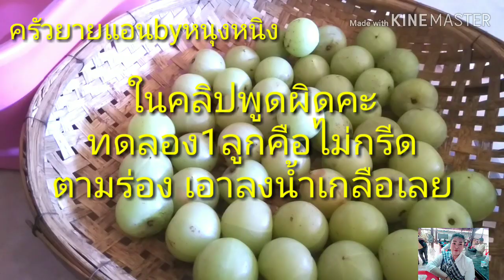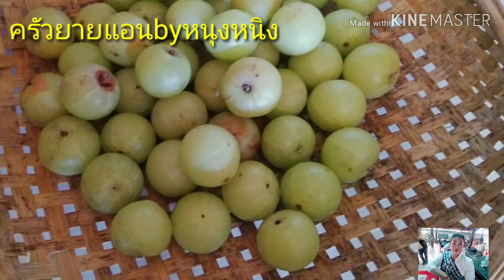มะขามป้อมดองเกลือ-แช่อิ่ม ปลอดสารทำได้ง่ายๆ ดองและแช่อิ่มแบบบ้านๆ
สวัสดีคะ  คลิปนี้ชวนทำมะขามป้อมดองเกลือ แช่อิ่มคะ ทำได้ง่ายๆปลอดสาร ดองและแช่อิ่มแบบบ้านๆคะ
อัตราส่วนของวัตถุดิบมีดังนี้คะ
1.มะขามป้อม    1  กิโลกรัม
2.น้ำตาลทราย   1 กิโลกรัม
3.เกลือ               100 กรัม
4.น้ำสะอาดดองเกลือ 1.5 ลิตร
5.น้ำสะอาดต้มน้ำตาล  1 ลิตร